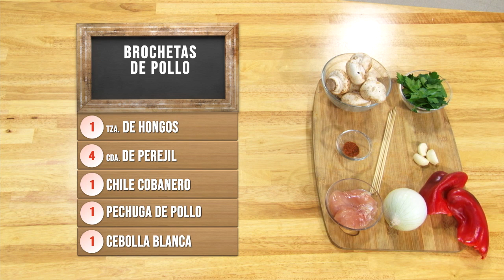BROCHETAS DE POLLO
Brochetas de pollo, o también conocidas como ¨pinchos de pollo¨, una divertida forma de sentirte en fin de semana sin importar el día que los prepares. Tus ingredientes, vegetales y carnes favoritas en el orden que prefieras, realizando creaciones únicas.

INGREDIENTES:

1 tza. de hongos
4 cda. de perejil
Chile cobanero
1 pechuga de pollo
1 cebolla blanca
1 chile pimiento
Sal
Pimienta

PASO A PASO:

1. Cortar pollo en trozos
2. Cortar cebolla en trozos grandes
3. Cortar chile pimiento en trozos
4. Freír hongos en aceite de oliva con sal y pimienta
5. Hacer pasta de ajo
6. Retirar hongos del fuego
7. Freír pollo en aceite de oliva
8. Retirar pollo del fuego
9. Armar las brochetas al gusto
10. Colocar brochetas en bandeja y meter al horno
11. Freír pasta de hongos en aceite de oliva, mantequilla y chile cobanero
12. Mantener pasta de ajos a fuego lento
13. Picar perejil
14. Agregar perejil a la mantequilla con ajo y mover
15. Bañar brochetas con fusión de mantequilla
16. Servir

Te esperamos de lunes a viernes por Guatevision a las 12 pm.